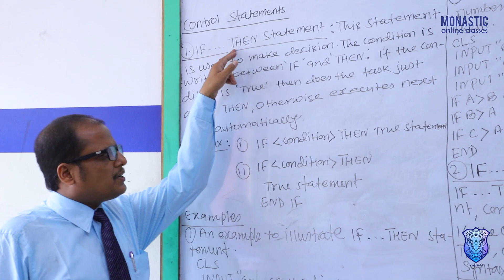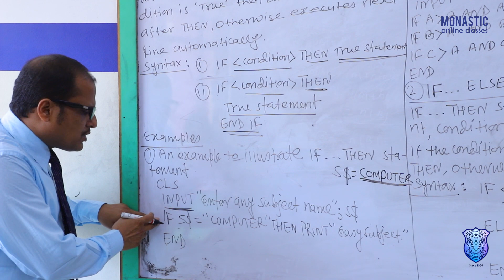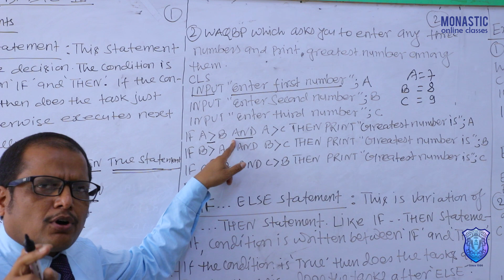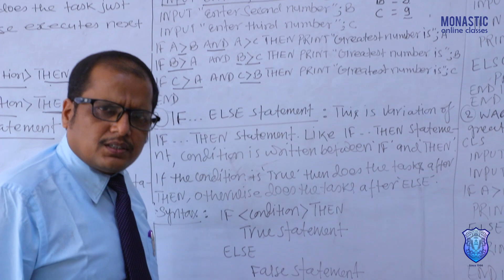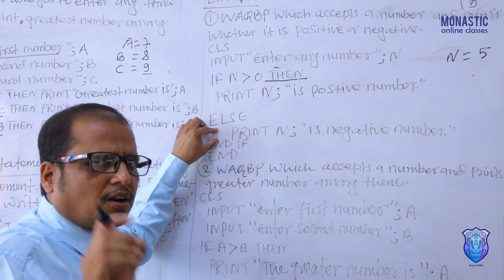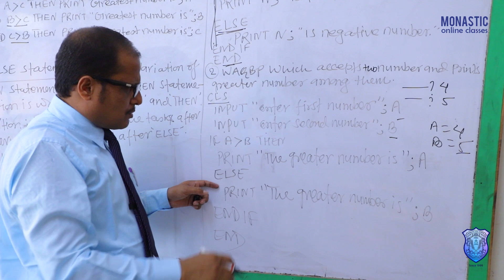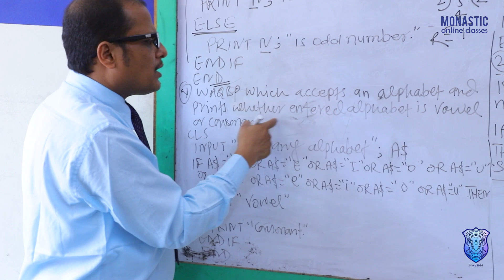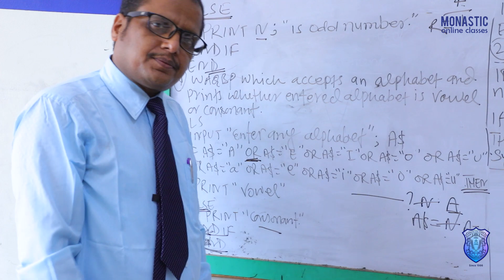Class 10 QBasic Control Statement By Sanjeev Sir | Monastic Online Classes